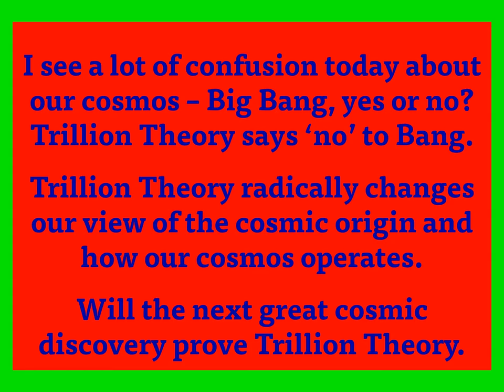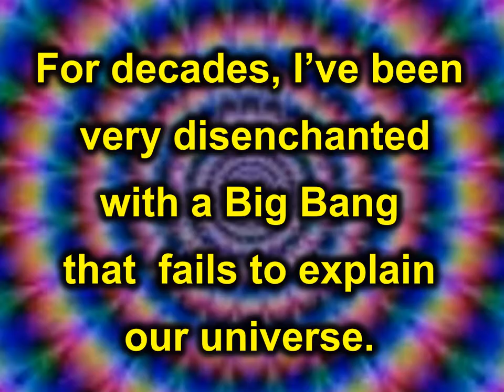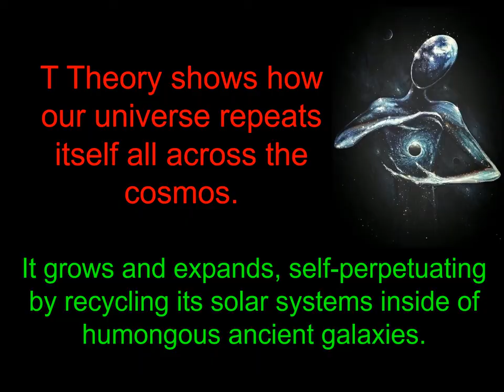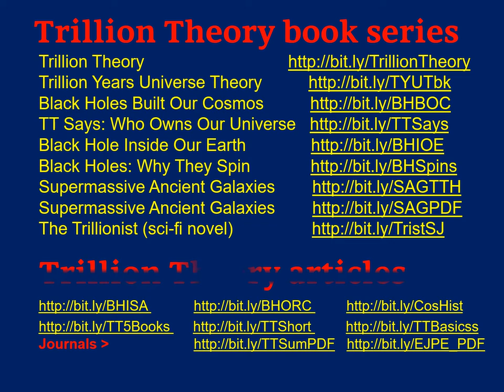Trillion Theory blasts Big Bang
Trillion Theory blasts Big Bang. Part of the 20 Biggest Universe Secrets disclosed by the new Trillion Theory series. This video is an Introduction Trailer for the new Trillion Theory video series on YouTube by Canadian theorist and Trillion Theory founder Ed Luk (Lukowich). This video series is for all people who love astronomy and cosmology and new cosmic possibilities. The mission of Trillion Theory is to drill far deeper than Big Bang theory into the ancient age, origin, and operations of our trillion-year-old cosmos. My Trillion Theory provides a totally new view as to how and why our cosmos was built. Black Holes are instrumental to Trillion Theory, as they are shown to be the builders of the spheres, solar systems, and galaxies of our cosmos.